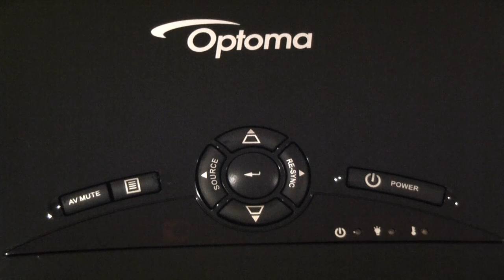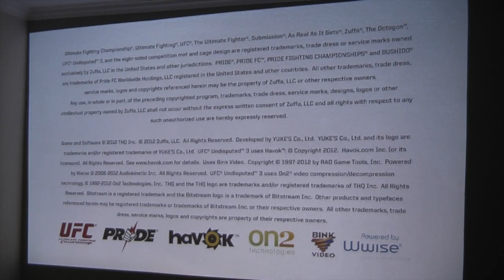Optoma GT750E 720p Short Throw 3D Projector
The Optoma GT750E joins Optoma's offering of 3D gaming-focused projectors and offers a feature-rich and comprehensive solution to gamers. The projector, which includes only an RF emitter in the box, aims to deliver every feature that gamers want. Designed for flawless performance with today's top HD consoles and gaming PCs, the GT750E energizes game play with stunning speed, high contrast and vivid colors. The short throw design lets users capture big screen performance even in small rooms. For example, at five feet throw, users can get approximately 90-inch images.

Including a variety of connection options (such as two HDMI and one component connector), the projector provides users excellent flexibility in their gaming/home entertainment setup. In addition to solid brightness and contrast ratio, the projector includes 10-Watts audio for solid sound and a backpack for easy take along.

Unlock the full experience locked in your Wii, Xbox or PlayStation with the widescreen immersive gaming provided by Optoma's GT750E. Projecting images of up to 300 inches, this gaming projector delivers cinema-sized fun in a portable-friendly package, complete with its own backpack for easy take-along.